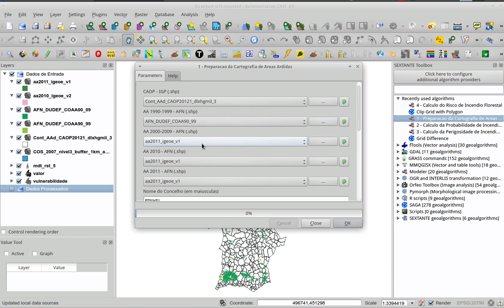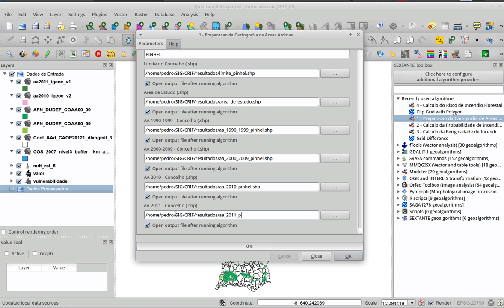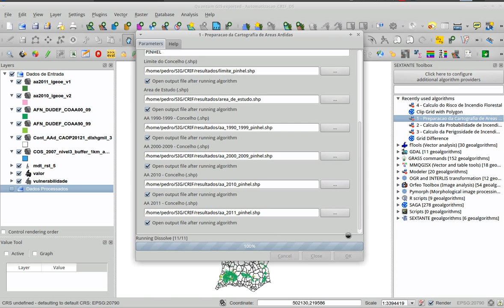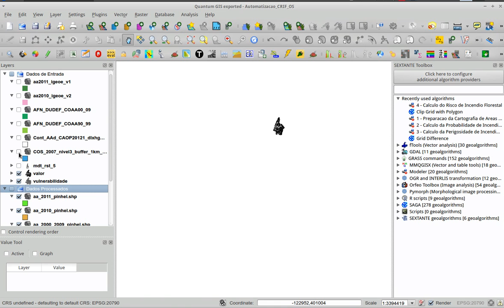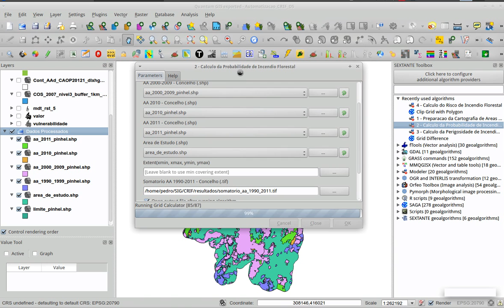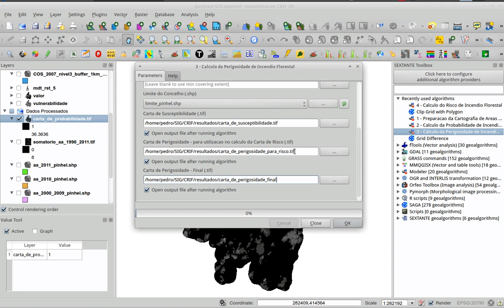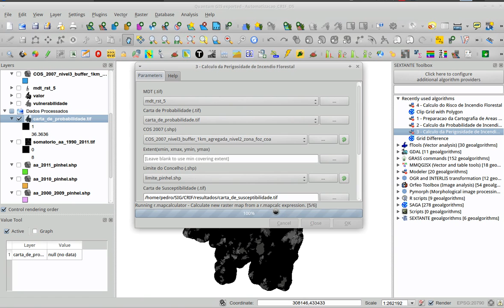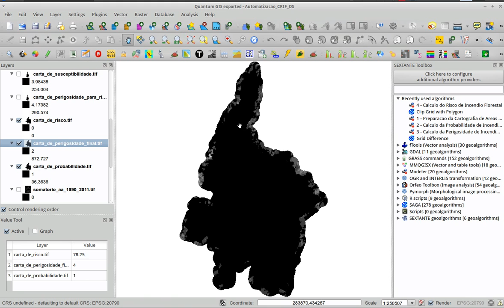Ferramentas Abertas para o Plano Operacional Municipal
Automatização do Processo de Produção de Cartografia de Perigosidade e Risco de Incêndio Florestal (segundo a metodologia da AFN) com Software Open Source